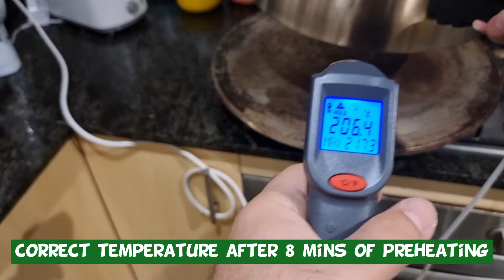1KG French Boule in DIY Oven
Over 1KG of dough baked into a French Boule in DIY Oven.